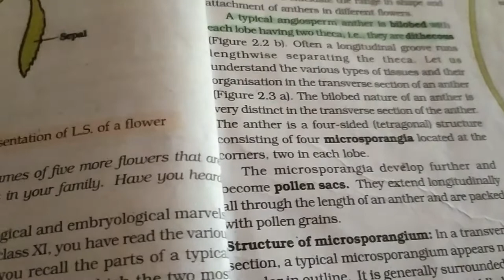mock test pls tell in comment section#pwians